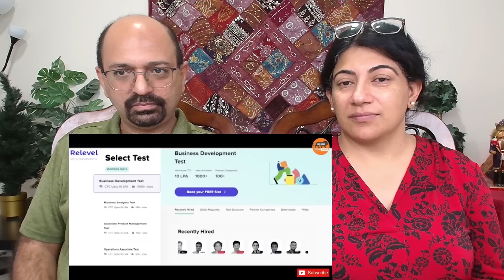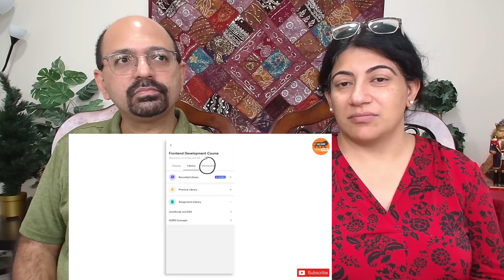75 सालों में पहली बार एयरक्राफ्ट के टायर बनाएगा भारत | First Time Made In India Aircraft Tires 😱🔥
Love & Enjoy!

75 सालों में पहली बार एयरक्राफ्ट के टायर बनाएगा भारत | First Time Made In India Aircraft Tires 😱🔥